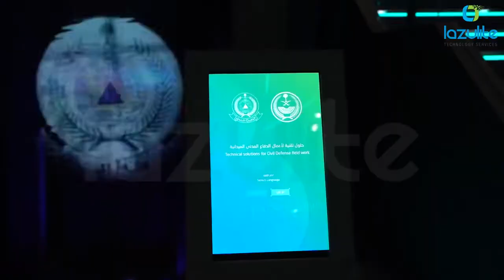Interactive Hologram for Ministry of Interior, Kingdom of Saudi Arabia at GITEX 2019 Lazulite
We create the future of our clients with jaw-dropping interactive hologram installations. Our technology enables brands to create realistic experiences rather than plain old holographic videos.
We use touch, gesture, eye tracking,  brain stimulation and much more to make one of a kind events.

Lazulite helps you to take your ideas from imagination to reality.